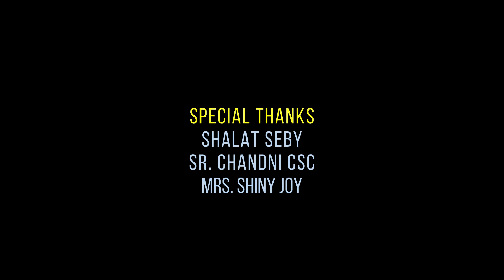കുരിശിന്റെ വഴി I കാവൽവിളക്ക് I പന്ത്രണ്ടാം സ്ഥലം I തോമസ് കെ ജെ I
St. Sebastian's church Thoombacode II പീഡാനുഭവ വഴികളിലൂടെ II Catechism Teachers II Project Director II Fr. Joseph Sunny Mandakath II Project coordinator Shibu Kaitharath II ഈശോമിശിഹാ കുരിശിന്മേൽ തൂങ്ങിമരിക്കുന്നു I